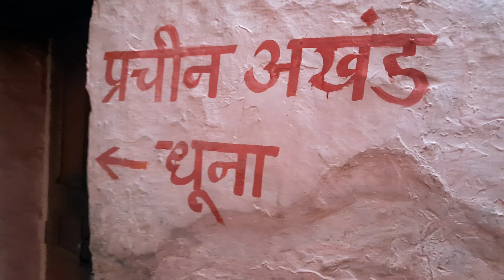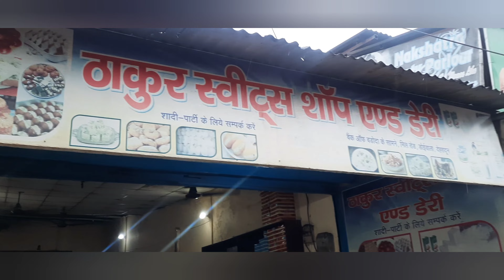जय लक्ष्मण सिद्ध बाबा की 🙏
नमस्कार दोस्तों
आप लोगों का प्यार मेरे चैनल को भरपूर मिल रहा है अपना प्यार इसी तरह बनाए रखें 🙏🙏

From
Kamal Gola Doiwala Dehradun (Uttarakhand)🙏